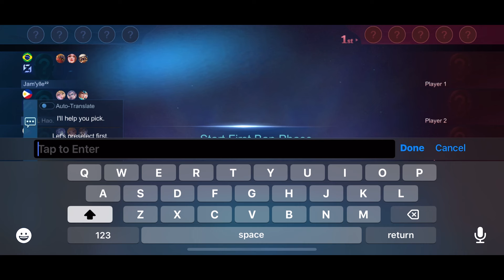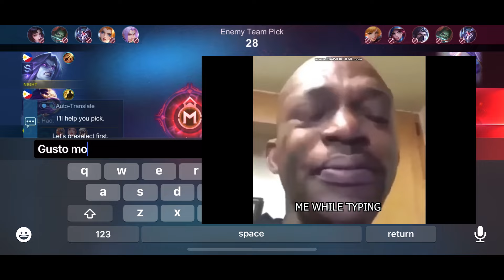MOSKOV "NO SKIN" BUT "WORLD COLLECTOR" PRANK IN RANK!🤫 (they mock me not until i show them..) - MLBB